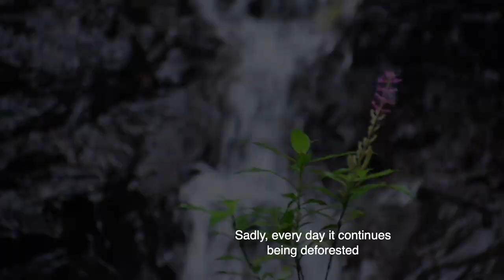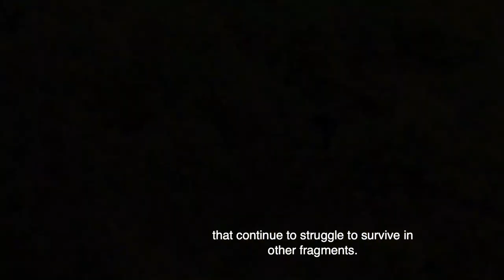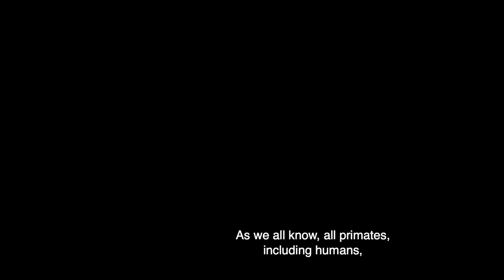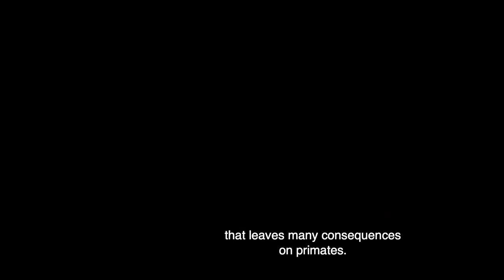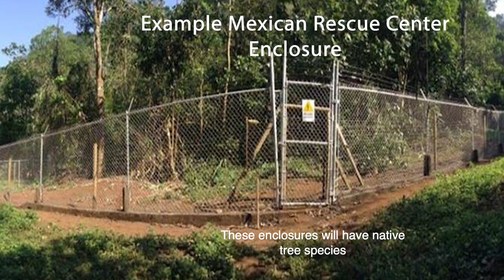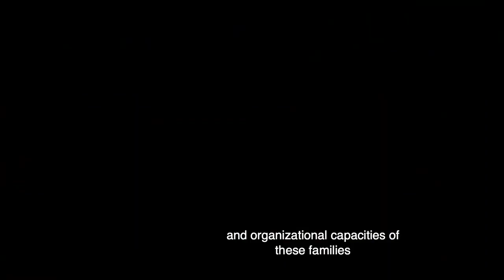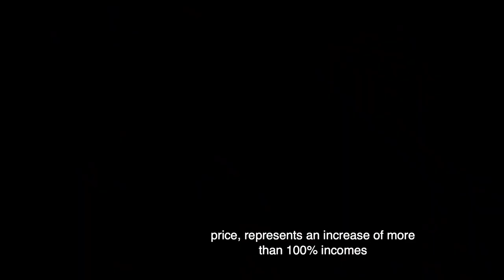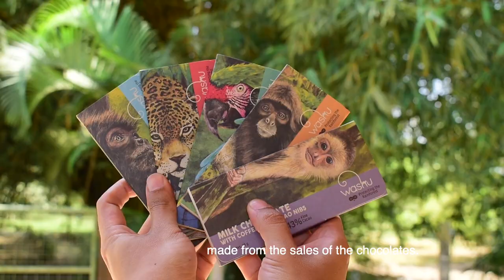Preserving Biodiversity and the Brown-headed Spider Monkey | Wildlife Conservation Expo Fall 2022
Proyect Washu's primary goal is to protect the habitat of one of the most endangered primate species in the world, the Brown-headed spider monkey (Ateles fusciceps fusciceps). They face immediate threats of habitat loss from cropland expansion, mining activities, and legal or illegal logging. To reduce the impact of these threats, Proyecto Washu works on Scientific Research, Community-led Development, Ex-Situ Conservation, and Sustainability Environmental Education. Proyecto Washu is certain that biodiversity conservation in highly diverse regions is directly linked to the quality of life of local communities and the appropriation of their territory. They believe that local communities are the ones who lose the most from deforestation, but they are also who can gain the most from the protection of the forest.